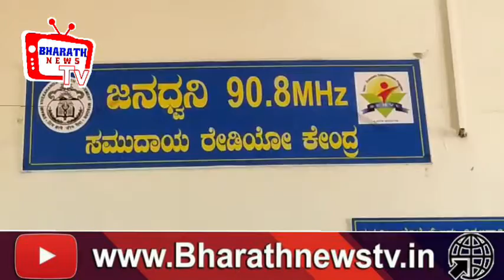ಗಿರಿಜನರನ್ನ ಮುಖ್ಯವಾಹಿನಿಗೆ ತರುವುದೇ ಇಲಾಖೆ ಉದ್ದೇಶ:ನಾರಯಣಸ್ವಾಮಿ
ಸರಗೂರು

ಗಿರಿಜನರು ಮುಖ್ಯವಾಹಿನಿಗೆ ಬರಲು ಇಲಾಖೆ ಹಾಗೂ ಸರ್ಕಾರದಿಂದ ಬಿಡುಗಡೆಯಾಗುವ ಅನುದಾನ ಮತ್ತು ಸೌಲಭ್ಯಗಳನ್ನು, ಸರಿಯಾದ ರೀತಿಯಲ್ಲಿ ಬಳಸಿಕೊಳ್ಳಿ ಎಂದು ತಾಲೂಕು ಪರಿಶಿಷ್ಟ ವರ್ಗಗಳ ಕಲ್ಯಾಣಧಿಕಾರಿ ನಾರಯಣಸ್ವಾಮಿ ಅವರು ಸಂದರ್ಶನದಲ್ಲಿ ಹೇಳಿದರು.

ಸ್ವಾಮಿ ವಿವೇಕಾನಂದ ಯೂತ್ ಮೂಮೆಂಟ್ ನಲ್ಲಿರುವ ಜನಧ್ವನಿ ಸಮುದಾಯ ಬಾನುಲಿ ಕೇಂದ್ರದ ಕಛೇರಿಯಲ್ಲಿ ನಡೆದ ನಂಗಕಾಡು ನಂಗಜನ ಎಂಬ ಕಾರ್ಯಕ್ರಮದಲ್ಲಿ ಹೇಳಿದರು.

ತಾಲೂಕಿನ ಗಿರಿಜನರಿಗೆ ಇರುವ ಸೇವಾ ಸೌಲಭ್ಯಗಳು, ಸಂಸ್ಕೃತಿ, ಸಂಪ್ರದಾಯ, ಆಚಾರ ವಿಚಾರಗಳ ಬೆಳವಣಿಗೆಯಲ್ಲಿ ಇಲಾಖೆಯ ಪಾತ್ರ ಎಂಬ ವಿಷಯದಡಿ ಸಂದರ್ಶನ ನಡೆಸಲಾಯಿತು.

ಬಳಿಕ ನಂಗಕಾಡು ನಂಗಜನ ಎಂಬ ಕಾರ್ಯಕ್ರಮದ ನಿರೂಪಕ ಶ್ರೀಕಾಂತ್ ಸರಗೂರು, ಅವರು ಗಿರಿಜನರ ಅಭಿವೃದ್ಧಿಗೆ ಇಲಾಖೆಯ ಪಾತ್ರ ಏನು? ಎಂದು ಪ್ರಶ್ನಿಸಿದರು.

ಇದಕ್ಕೆ ಪ್ರತಿಕ್ರಿಯಿಸಿದ ನಾರಯಣಸ್ವಾಮಿ ಅವರು ಇಲಾಖೆಯಿಂದ ಬರುವ ಅನುದಾನಗಳ ಬಗ್ಗೆ ಗಿರಿಜನರಿಗೆ ಅರಿವು ಮೂಡಿಸಿ, ಅನುದಾನ ಪಡೆಯುವಂತೆ ಪ್ರಚಾರ ಮಾಡಲಾಗುತ್ತದೆ.

ಗಿರಿಜನರ ಮಕ್ಕಳು ದಯವಿಟ್ಟು ಕಡ್ಡಾಯವಾಗಿ ಶೈಕ್ಷಣಿಕ ಜೀವನದಲ್ಲಿ ತಮ್ಮನ್ನು ತಾವು ತೊಡಗಿಸಿಕೊಳ್ಳಬೇಕು ಎಂದು ಮನವಿ ಮಾಡಿದರು.

ಇಲಾಖೆಯು ಗಿರಿಜನರ ಅಭಿವೃದ್ಧಿ ಜೊತೆಗೆ, ಸಂಸ್ಕೃತಿಯನ್ನು ಸಹ ಉಳಿಸುವಲ್ಲಿ ಪ್ರಮುಖ ಪಾತ್ರ ವಹಿಸುತ್ತಿದೆ ಎಂದರು.

ಕಾರ್ಯಕ್ರಮದಲ್ಲಿ ಜನಧ್ವನಿ ಸಮುದಾಯ ಬಾನುಲಿ ಕೇಂದ್ರದ ಸಿಬ್ಬಂದಿಗಳು ಇದ್ದರು.

ವರದಿ ಸಂಜಯ್ ಕೆ ಬೆಳತೂರು
ಸರಗೂರು ವರದಿಗಾರರು